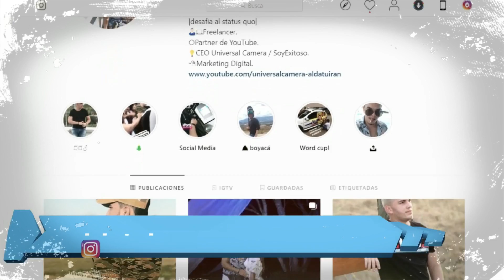CONOCE A SHANE, EL NIÑO CRACK DEL BARÇA CON 11 AÑOS YA ES MILLONARIO POR EL FÚTBOL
Por ahora Shane Kluiver se forma en la Masia para llegar al primer equipo Culé, pero mientras, disfruta ya de una vida de futbolista profesional sin ser profesional, si ven amigos que el fútbol y las redes sociales son altamente impactantes, este niño con 11 años ya gana millones de euros.

🔔RECIBE NOTIFICACIONES CADA VEZ QUE PUBLICO UN NUEVO VÍDEO:
2. Dale Check a: "Recibir todas las notificaciones de este canal"
3. Dale a guardar